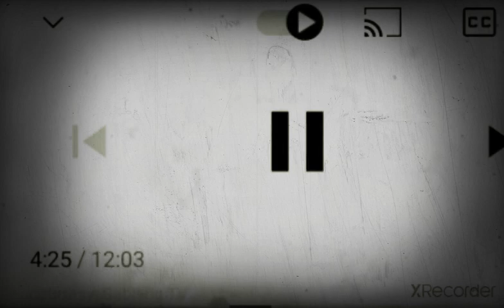indonesia gak ada harga diri nya lagi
hantu indonesia gak ada harga diri nya lagi...kita sebagi orang orang pintar harus bisa melihat mana yang benar dan yang bodoh.gak ada nama nya setan yang sejelas di chanel chanel misteri itu bohong?.